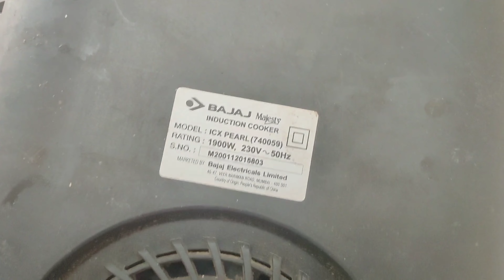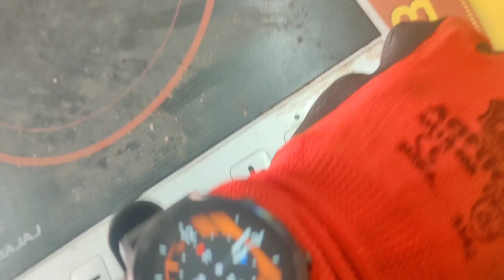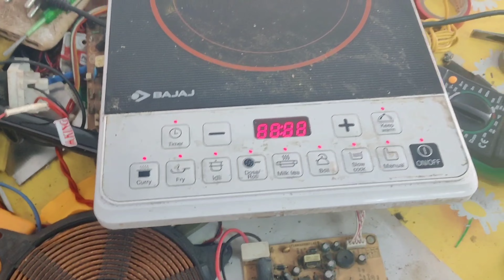how to make Bajaj induction free. सबसे आसान इंडक्शन Bajaj....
mahindra treo

mahindra electric

piaggio

piaggio ape e city fx passenger ato

ape

piaggio ape

Electric Vehicle

EV Loading Rickshaw

E0 error induction Cooktop Repair

Prestige PIC 20.0

prestige induction cooker repair

prestige induction e0 error

prestige induction e0 error code

prestige induction e0 problem solution prestige induction e0 pic 20.0 e0 error

prestige induction cooker e0 error repair

prestige induction cooker e0 error solution

prestige induction cooktop e0

prestige induction cooktop e0 error solution

prestige induction stove e0 error solution

prestige induction stove e0 error

induction cooker e0 error repair

induction cooker e0 error repair solution

how to repair induction cooktop

hoe to repair induction chulha induction cooker kaise repair karen

induction cooker full repairing

induction cooker repairing course

prestige induction cooker heating problem

induction cooker heating problem

heating problem in induction cooker
Bajaj induction pot sens nahi kar raha || bajaj induction not working

bajaj induction not working

,bajaj induction repainting

,induction repair

,power electrical

,induction kaise theek karen

,induction pani garam nahi kar raha kya karen

,induction cooker bajaj

,induction coocktop repairing

electricscootersBajaj re electric auto rickshaw मात्र ₹50,000 में लेजाओ | bajaj re electric auto rickshaw review

electric rickshaw

electric auto

bajaj electric auto rickshaw launch date bajaj electric auto rickshaw mileage

Bajaj induction On off Problem | Bajaj induction Cooktop Repair Power On off problem |

induction chulha repair Bajaj Induction Cooktop Repair Power On nahi ho Raha hai Bajaj cooktop repair Bajaj induction Cooker repair Bajaj induction Display Problem Bajaj induction On off problem Repair Cooktop repair